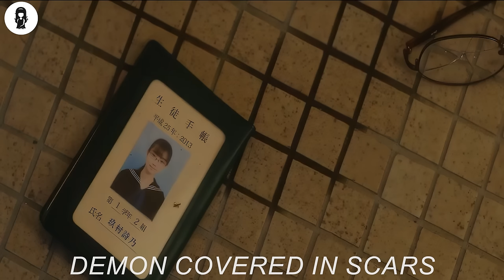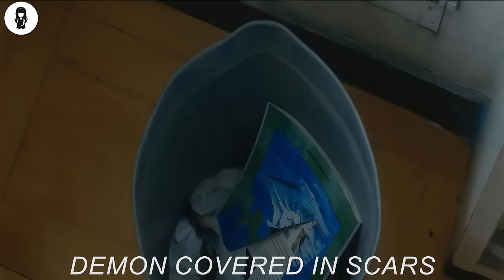BuIIìes Are Unaware That The Gìrl They BuIIy Is The Most Deàdly KìIIer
Kasai Mai is a high school student and teenager who changes schools and has a whole new set of class-mates. Odagiri Shino attends the new school and has a history of bullying, torment and violence at the hands of Mai's friends during her junior high school days.